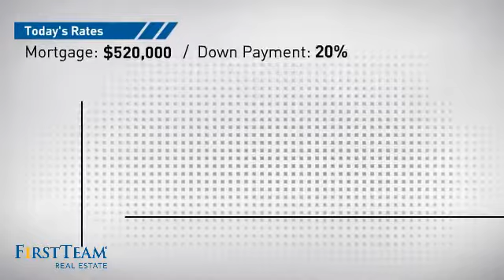25581 Althea Avenue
Like entertaining? You will love the stunning kitchen, with its double-oven and top-of-the-line stainless steel appliances! It boasts an abundance of white cabinets, EZ drawers, a triple sink, lots of granite counter space, and gleaming wood flooring. You will be blown away when you see the custom-made pull-out stand for the mixer. This kitchen has everything you can think of that opens and shuts, to delight the chef in you. Soak your worries away in the above-ground spa, while looking out onto the large private & tranquil two-tier back yard with its mature trees. Both the formal living room and the family room have elegant fireplaces. The inside has been freshly painted and new carpets have been installed throughout the home. The downstairs bedroom has a spectacular upgraded shower, done in grey marble, with a silent Toto toilet. Convenient inside laundry-room. At the top of the stairs you will see a bank of super-useful closets. There√¢‚Ç¨‚Ñ¢s a laundry chute in the bottom left one. The upstairs master bedroom has a walk-in-closet and a dressing area. The second and third upstairs bedrooms share a balcony, and both have ceiling fans. The direct access two-car garage is super spacious. Come and visit truly great family home. You will not be disappointed.